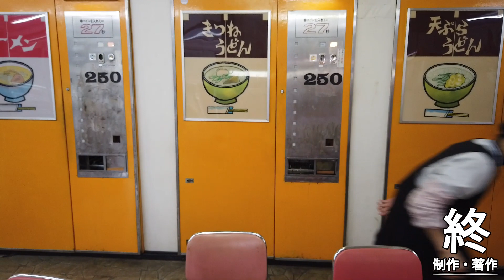【レトロ自販機】川鉄めん類自動調理販売機補充シーン【Vending machine refill scene】ドライブインダルマ ひかりおんらいん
こちらの動画は補充シーンのみ

This video is only a refill scene.

【2020】私的ナチュラルツーリングまとめ【オフロードバイク】Private Natural Touring Summary　野宿 秘湯 秘境

【旧北陸線トンネル群シリーズ②】120年前(明治時代)の廃線トンネルバイクツーリング！【おばけトンネル】Japanese ghostly (haunted) places.SUZUKI DR250SH

【心霊スポット】120年前(明治時代)の廃線山中トンネルへバイクツーリングした結果！【旧北陸線トンネル群シリーズ①】Japanese ghostly (haunted) places.DR250SH

【バイクツーリング】千里浜なぎさドライブウェイで海水浴した結果！【SUZUKI DR250SH】

【完全防水タンクバッグ】エンデュリスタン サンドストーム4H購入！【オフ車DR250SH】

【感動】一度は行ってみたい絶景スポット！千里浜なぎさドライブウェイ【海水浴場】Citroën DS5

【陸運局ツアー】250ccバイクのナンバーを自分で取る方法【登録・名義変更】SUZUKI DR250SH

【DR250SH】オフロードバイクに汎用大型スクリーン取り付け＆試走【アイネット】

【限定】砂のガチャガチャに挑戦してみた結果！【千里浜なぎさドライブウェイ】

【子供達の反応】サンタさんからクリスマスプレゼント！🎅🎁 【妹編】Christmas gifts from Santa Claus Children's reaction Sister edition

【ドッキリ怖い】あわてんぼうのサンタクロース クリスマス前にやってきた【大号泣】

【モニタリング】無職になったパパの車をママが勝手に売った時の反応【愛車】

【歯磨き】おかあさんといっしょにはみがきじょうずかな Are you good at brushing your teeth?【イヤイヤ期】

【12月25日朝】子供たちのクリスマスプレゼントの反応【開封】Christmas gifts for children　Toy　女の子 ２歳児 小学生

【アニメ】ヒーリングっど♥プリキュア セイカのパズルに挑戦！ Healin' Good♥Precure Puzzle【65ピース】

【知育菓子】おかあさんといっしょにたのしいおまつりやさん開封！Kracie Popin Cookin diy candy 'tanoshii omatsuriyasan'【お祭り屋台ごっこ】

【知育菓子】食べられる？つかめる？不思議な水玉【ちびっこモッパン】つかめるふしぎ玉 Mysterious sweets of water you can grab ひかりおんらいん

【知育菓子】おかあさんといっしょにたのしいおすしやさんを開封した結果【Kracie Popin Cookin Sushi Candy『Fun sushi restaurant』】

【知育菓子】おかあさんといっしょにおえかきグミランド 【ちびっこモッパン】Kracie/Oekaki Gumirando/Mukbang ひかりおんらいん

【アンパンマングミ】おやつ買いに行くよ【プリキュアグミ】I'm going to buy a snack anpanman Gummy 仮面ライダーグミ ひかりおんらいん ２歳児

【自殺の名所・心霊スポット】無料駐車場から東尋坊まで歩いてみた【『ネオワイズ彗星』探し第２夜】

【ボルボ・4人乗りオープンカー】VOLVO C70 T5 GT Cabriolet【Roof opening and closing】

オープンカーに乗ったよ♡ ボルボ 4人乗り VOLVO C70 T5 GT Cabriolet 　 I got in an convertible カブリオレ コンバーチブル ひかりおんらいん

【レトロ自販機】キャンピングカーでドライブインダルマ➁【聖地】Japanese retro vending machine 川鉄めん類自販機補充シーンあり 昭和レトロ 家族旅行

【不要不急の外出を控えながら】キャンピングカーで車中泊【濃厚接触者なし】福井県

🤩チャンネル名を『ひかりｏｎらいん』から『イケイケファミリー【無職貯金ゼロ YouTubeはじめました】』に変更しました